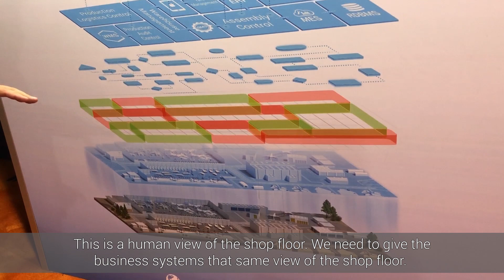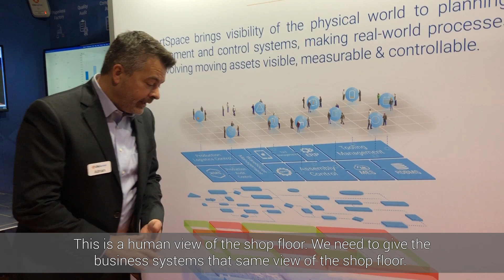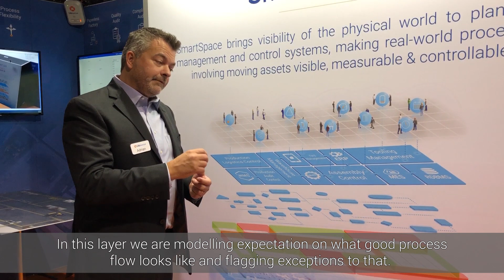Ubisense: Creating a Digital-Twin with SmartSpace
Ubisense SmartSpace is a modular, open software platform that monitors the real-time location, interactions and status of people and things in the physical world to make even the most complex processes visible and controllable:

- Inform People
- Update Systems
- Control Devices